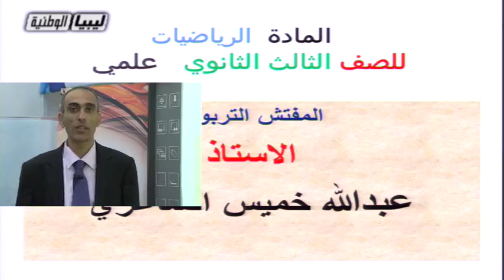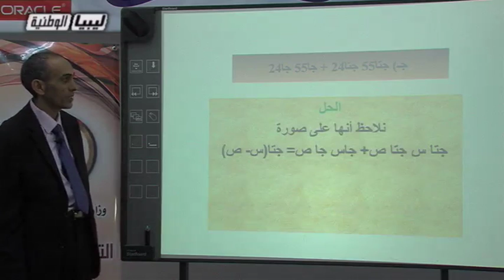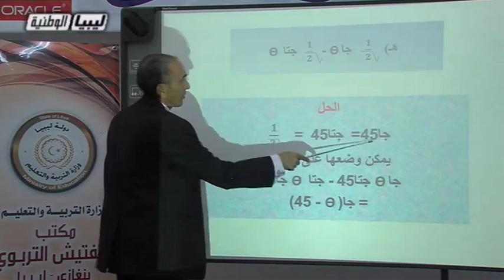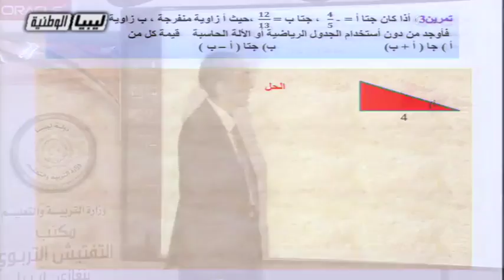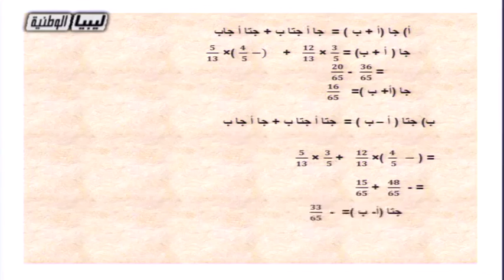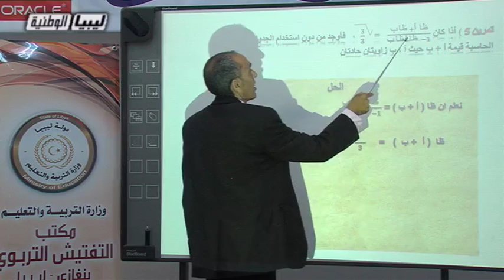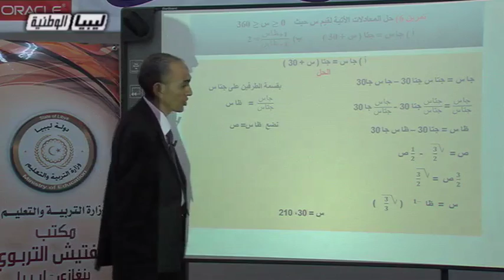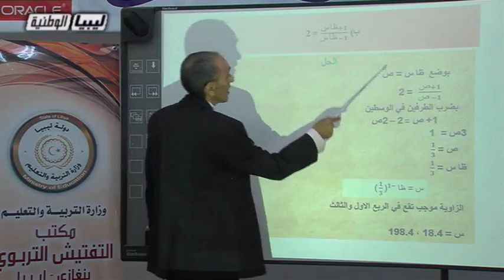الرياضات الدرس 4